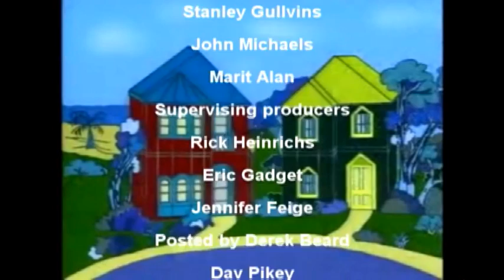Greeny Phatom - The Banane in pigiama with Banane Dogs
Greeny Phatom - The Banane in pigiama with Banane Dogs (1996) Full Episode.